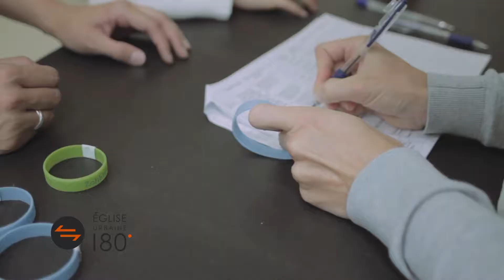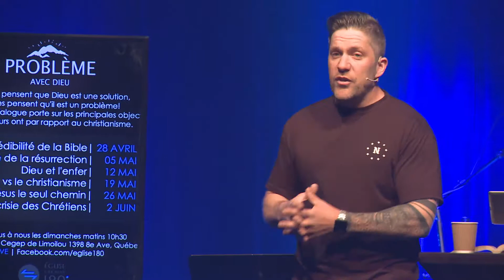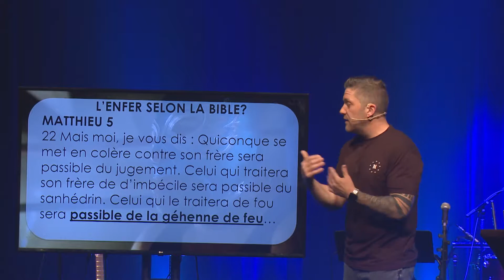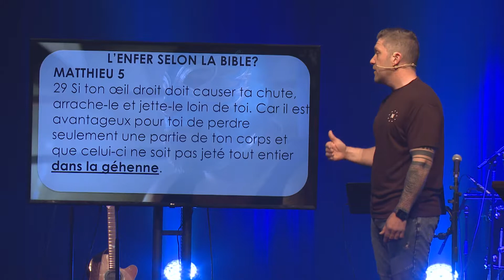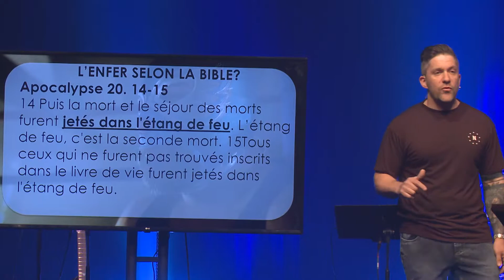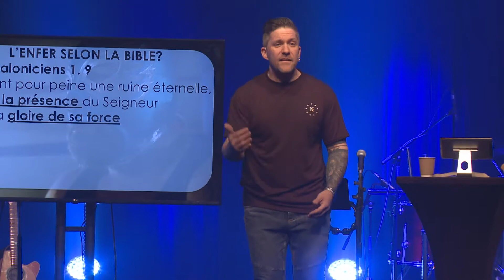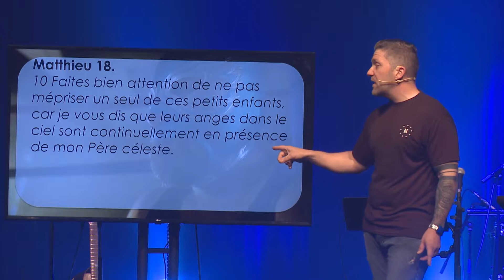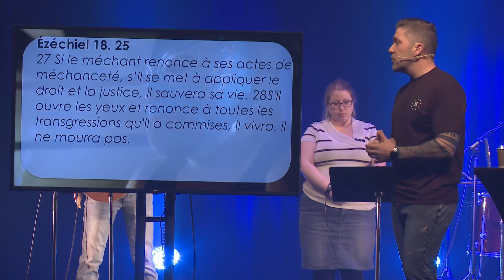Comment un Dieu d’amour peut envoyer du monde en enfer?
Épisode : 3
Série : Problème avec Dieu 2e round
Prédicateur : David Chouinard
Discours fait le 12 mai 2019

Que Hitler, les tueurs en série, les pédophiles et violeurs soient « kickés » en enfer est très bien tolérable. Mais que monsieur et madame tout le monde risquent d’y aller… ça semble injuste!? Si Dieu est amour pourquoi envoie-t-il du monde en enfer? La plupart des personnes sont à l’aise avec l’idée du ciel. Mais plusieurs personnes, incluant les croyants, ont beaucoup de difficultés avec l’enfer. Dans ce discours, nous allons regarder différentes pistes de réponses sur cette question bien inconfortable. Peut-être pourrons-nous mieux cerner ce qu’est l’enfer, le caractère de Dieu et le nôtre.